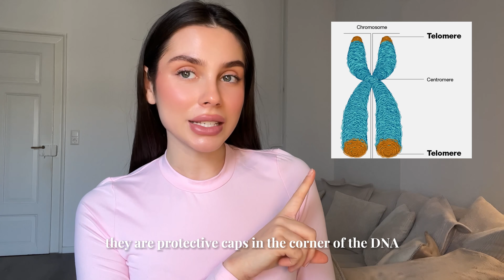What STRESS does to you & how to reduce it | Science Backed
In this episode, we discuss how stress leads to biological aging, what the difference between chronological and biological age is, and methods and nutritional supplements for dealing with stress that are supported by research.

Anxiety | stress | reduce stress | cortisol | belly fat | skin aging